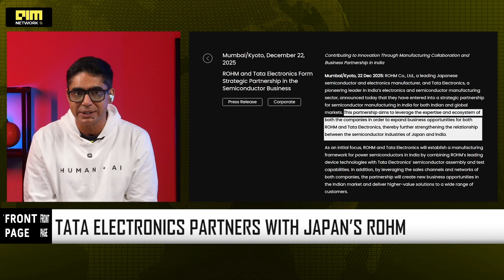Tata Electronics Partners With Japan’s ROHM To Build Automotive Chips In India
India’s semiconductor story has landed another crucial milestone as Tata Electronics signs a strategic manufacturing partnership with Japan’s ROHM to assemble and test automotive-grade chips in India. This collaboration anchors the country deeper into the global electric vehicle supply chain and signals a major shift from planning to execution. The partnership will focus on the mass production of India-designed 100V, 300A Silicon MOSFETs starting next year, technology that is essential for electric vehicles and industrial power systems. By moving into power semiconductor manufacturing, India is not just accelerating domestic value addition but also establishing itself as a trusted partner in the global semiconductor ecosystem. This deal complements Tata’s existing fab and OSAT investments, moving the nation closer to becoming a key chip-exporting hub.